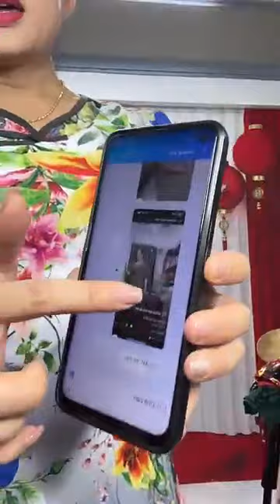Xưởng May Chuyên Sỉ Và Lẻ Bà Ba Đồ Bộ Miền Tây |Võ Văn Phước Châu CEO Chuyên Thời Trang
GICWmAAU-RU5yAEFAGfPpOpEw18nbv4GAAAF.mp4
xin có vài thông tin gửi đến Quý Khách Hàng ạ!!
Áo Bà Ba Miền Tây là một trang phục truyền thống độc đáo, thường được người phụ nữ miền Tây Việt Nam mặc. Áo Bà Ba thường được làm từ vải lụa mềm mại, có những đường thêu tinh tế. Chiếc áo này không chỉ là biểu tượng văn hóa mà còn là biểu tượng đẹp của phụ nữ miền Tây, thể hiện sự dịu dàng và truyền thống. Bài viết có thể tập trung vào lịch sử, cấu trúc và ý nghĩa của Áo Bà Ba, kể cả cách nó đã phản ánh và duy trì bản sắc văn hóa trong thời gian.

- Thời gian livetream trực tiếp 11h trưa và 7h tối src=" width="267" height="476" style="border:none;overflow:hidden" scrolling="no" frameborder="0" allowfullscreen="true" allow="autoplay; clipboard-write; encrypted-media; picture-in-picture; web-share" allowFullScreen="true"/iframe
GICWmAAU-RU5yAEFAGfPpOpEw18nbv4GAAAF.mp4